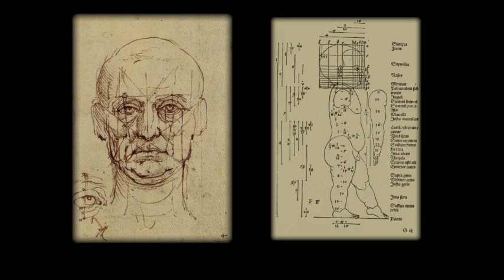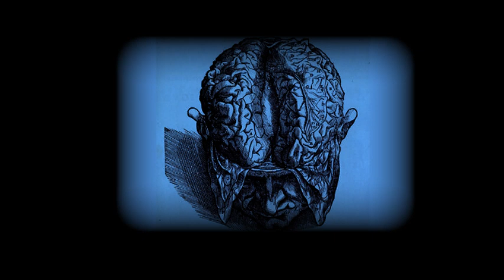Noah the Difference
Paintings and drawing along with the song 'The Difference'
Artist: Noah Gunderson

The Difference

Why try
Why try and fix it
Little doll
Little broken doll in stitches
Maybe you were made this way
Maybe the pieces were intentionally different
So why try
It's all gonna change

If you were right     (Jacob wrestling with God)  Gauguin
What makes it different
If you were wrong
Would you know the difference
difference

So I hope
I hope I don't miss it
Though I know
I probably just won't get it
Maybe we were made this way
Maybe we weren't made
Maybe we just got here
Learning from our mistakes
Maybe there are no mistakes
Maybe we don't know
What we're looking at
The ever pressing question takes a toll

If you were right  (Jacob wrestling with God)  Leon Bonnat
Difference

Why try and fight
All of this missing
Hope I get it right
Before the ending
Ending